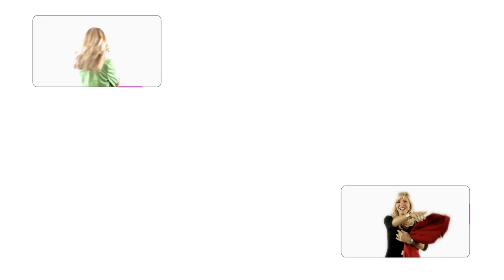MASTEF.TV - Tout se joue avant 8 heures (Lecture 5 de 6)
À propos de Stéphanie Milot, auteure de renom, conférencière et femme d’affaires, Stéphanie Milot est spécialisée dans le domaine des conférences organisationnelles pour événements de tout genre, elle est aussi la fondatrice de plusieurs formations en ligne.

Bien présente à la télévision comme à la radio FM, Stéphanie nous a habitués à un point de vue rafraîchissant et rempli de bon sens. Stéphanie Milot saura capter votre attention avec énergie, passion et intelligence.